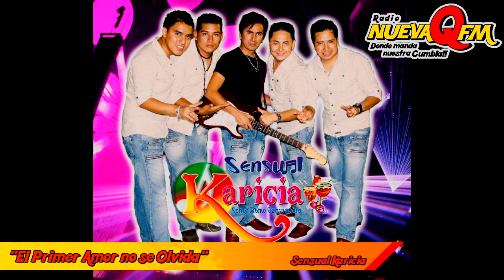El Primer Amor No se Olvida - Sensual Karicia (Primicia 2013) Radio Nueva Q FM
Encuentra todas las noticias y novedades del mundo de la cumbia